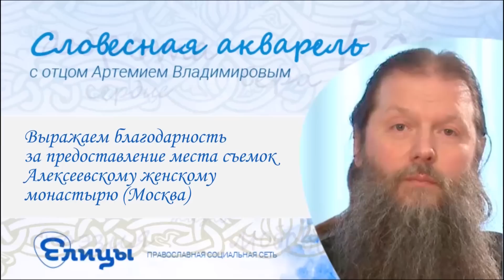Евангельские образы. Птица. Протоиерей Артемий Владимиров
Сегодня мы поговорим с вами о птицах. Эти божьи создания мы провожаем завистливым взором потому. Что не рожденные ползать, мы рождены летать в духовном пространстве. Человек это существо крылатое по определению. Хотите в этом убедиться – пощупайте у соседа лопатки. Вот они – рудименты крыльев, которые говорят нам о том, что человек существо куда более близкое к ангелу, чем к тем, кто пресмыкается в прахе земли. Птицы – божьи творения, и когда они паря в воздушной струе, то крылья простирают так, что смотря на них снизу вверх, мы видим крест. Как это знаменательно! Действительно, Никто не восходил на небо, живя прохладно. Путь божий, восхождение от земли на небо есть ежедневный крест.